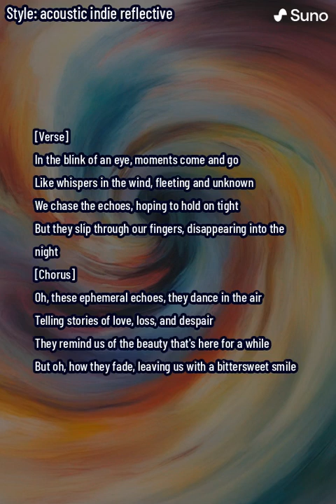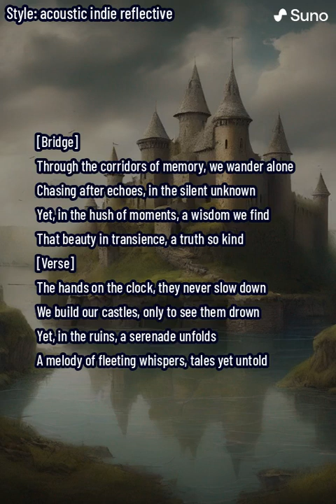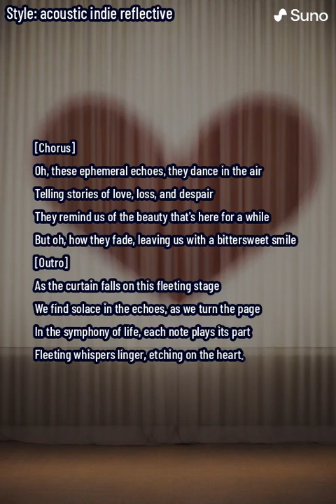Fleeting Whispers (lyrics)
Fleeting Whispers" is a contemplative song that explores the impermanence of life and relationships. The lyrics delve into the metaphor of echoes, representing moments that come and go, leaving behind a bittersweet residue. The verses paint a vivid picture of the transient nature of time, with themes of love, loss, and the delicate dance between holding on and letting go. The chorus serves as a haunting reminder of the beauty found in fleeting moments, encapsulating the essence of the song's introspective and contemplative vibe. The bridge adds a touch of wisdom, acknowledging the lessons learned through the pursuit of echoes. The outro gently concludes the piece, leaving the listener with a sense of solace and the echoes of the symphony of life lingering in their thoughts.